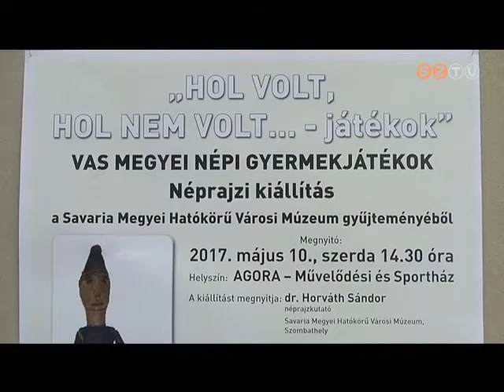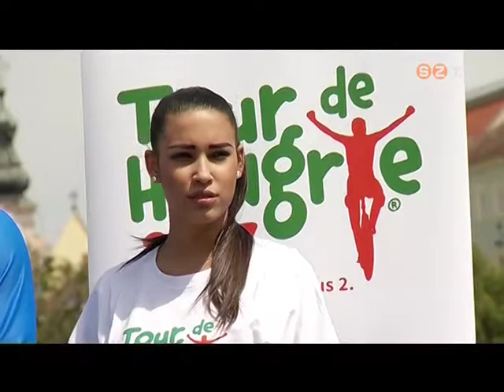Híradó - 2017. május 10.